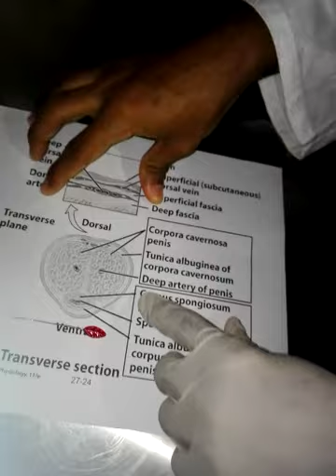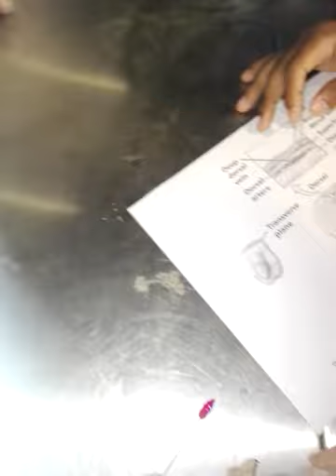Male Perineum 1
For Gizan Medical College